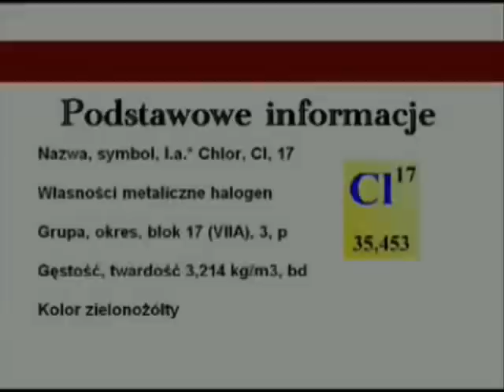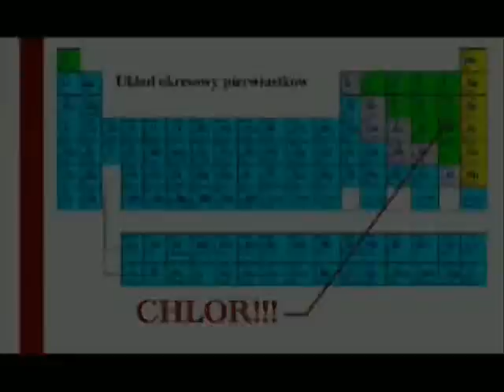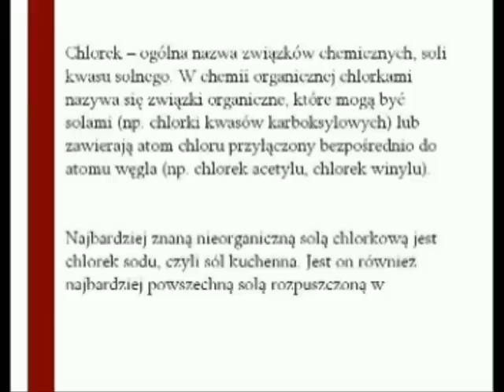"Chemia wsród ludzi" odcinek 1/2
Jest to pierwszy odcinek dokumentu zrealizowanego przerz wytwórnie M&w i zapewne ostani. Zapraszam jest takze odcinek drugi i wiele innych filmów !
W tym odcnku (a istnije jeszcze drugi) dowiemy sie jakie sa włąsciwosci chloru i kto go odkrył.